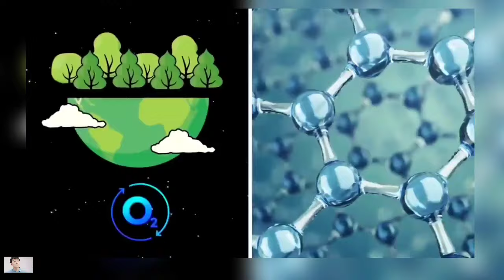I khawih chuan i thi ni mai 😱😱 Khawvela thing hlauhawm ber ber te😱😱🔥🔥